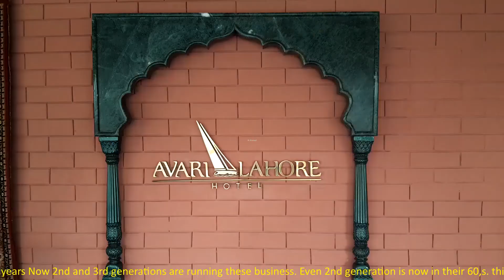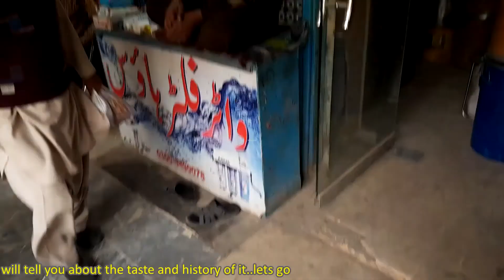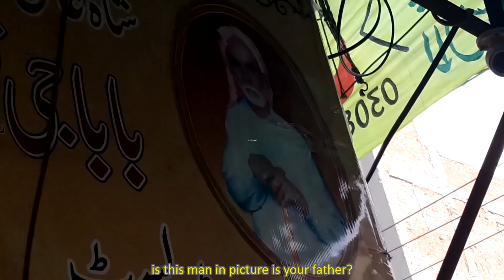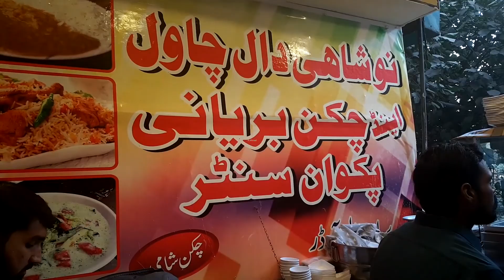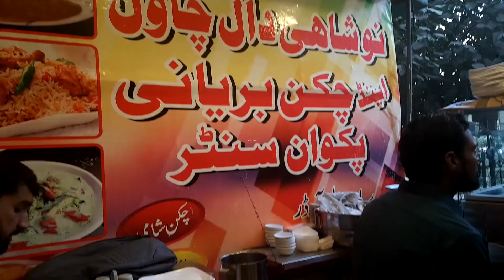65 Years Old 10 types of Desi buffet Nashta breakfast Lahore Pakistan Street Food Nan Chanay Daal